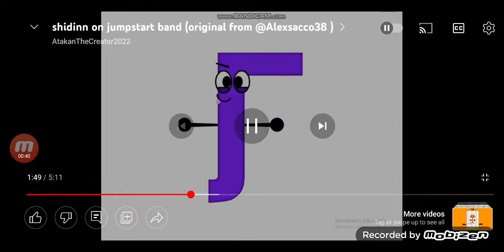Jumpstart Band 2